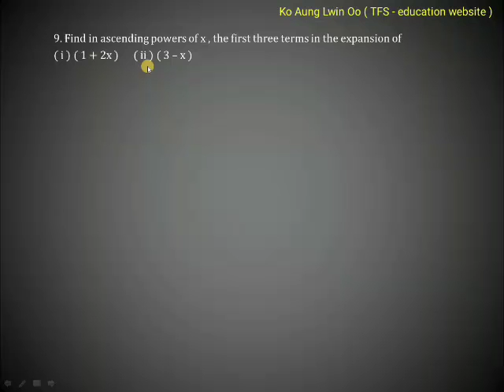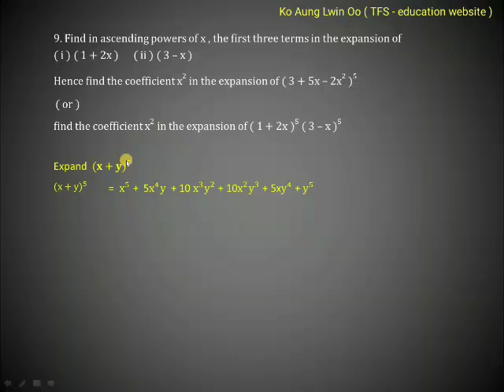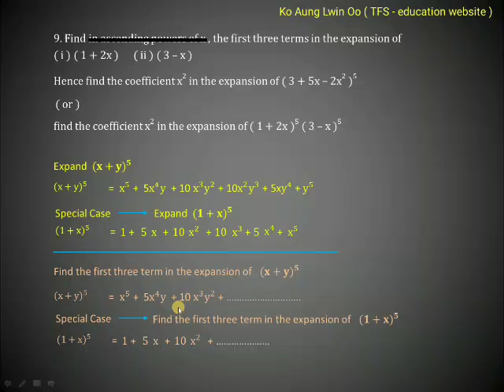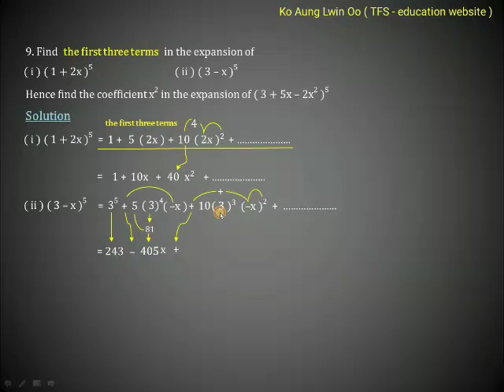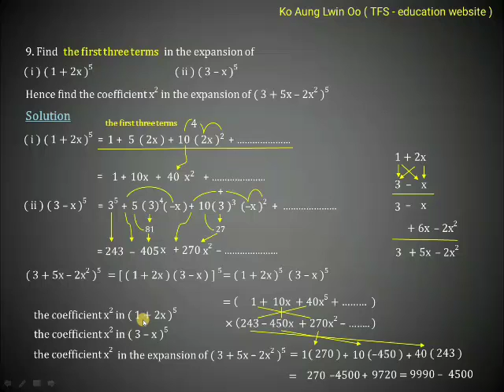No 9 - Chapter 3